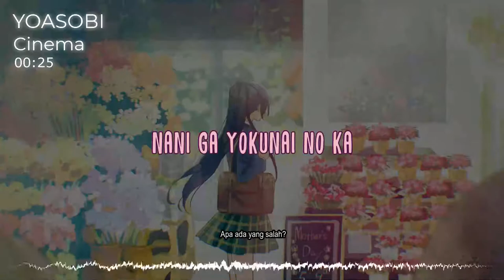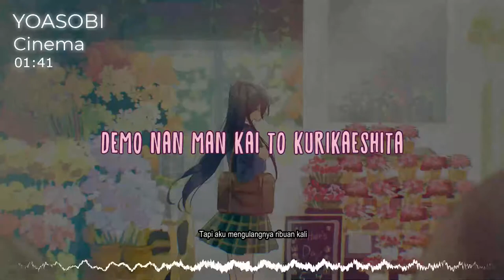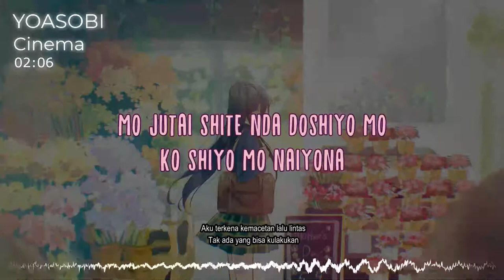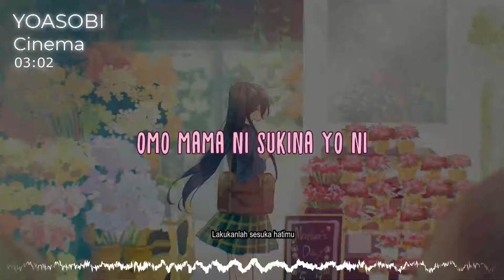『YOASOBI (シネマ )』/ Cinema| “Bioskop” (Rom/Indo Lyric)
Sorry for the inconvenience, for those who want to see English subtitles, I have prepared it below.

English Lyrics:

Everyone suddenly started
About a bad scenario
It's like a movie
Like in a movie
A story that is everywhere

It is a journey full of mistakes
How many bullets can you get?
What is wrong?
What's not so good?
Tell me!

The delusion at dawn
With a precious escape
Playing hero misunderstanding
I'm in a traffic jam
There's nothing I can do
It shouldn't be like this
What should have happened?
The more I think about it

No, not this one
It's a bad game
This doesn't match
Are you going to stop now?
Not really,
When will I ...
I think I can be the main character

Every time I run out of money, I laugh
I cried as I counted the increased baggage
Not as much as you expected, I'm disappointed
I can't even blame you and I'm worried
The city lights are shining brightly
Even if it's terrible, it passes through my face
Now is the time to start! So true!
Let's do that again ...

Not on this one
This doesn't match
If you stop now,
But I repeated it a thousand times
I'm looking forward to it tomorrow

Playing hero misunderstanding
It must have happened then
There's something I drew

Everyone suddenly started
Are you playing something?
Are you playing someone?
That's not true, is it?

Not yet...
Not here yet
This is not over
This doesn't match
Then change it
You see, roughly ...
Always, always believe
I'm the only main character

One day, goodbye
Because the end will always come
Applause
Call with a smile
The future that I want to change is here
I ran from below
Like the story in the film